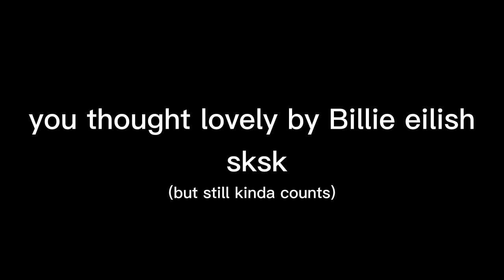Ejected Fnf Sounds Familiar.. Imposter v3 fnf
what's this Kis just posted a Friday night funkin content 😰😱😲😳/srs

yea lol I'm posting some of these in the future but not edits like this one tho, just art and crapost but I do have more content so yeee I'm not dead yet lskksksjdnd

Imposter v3 mod by Clowfoe

Friday Night Funkin by ninjamuffin